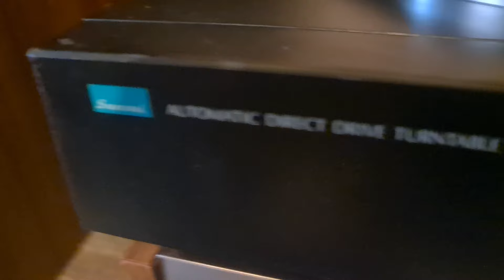SANSUI DIRECT DRIVE TURNTABLE/JAPAN TESTING